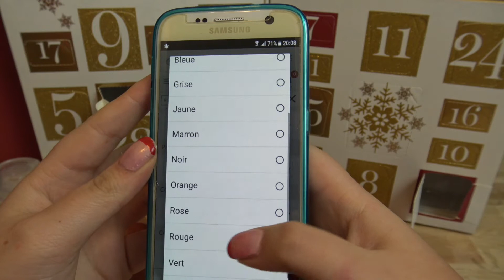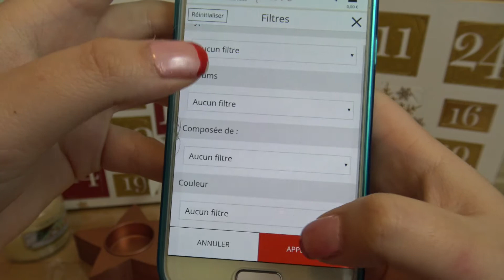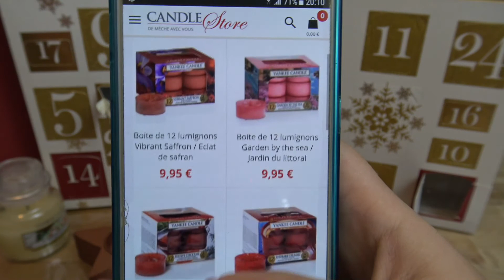Calendrier de l'avant #3